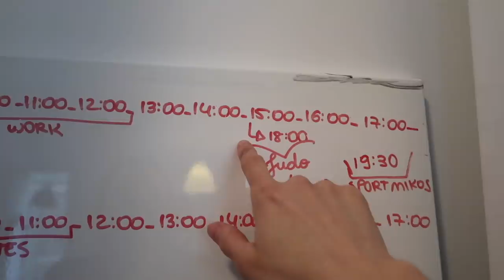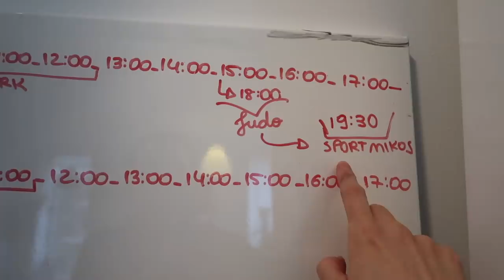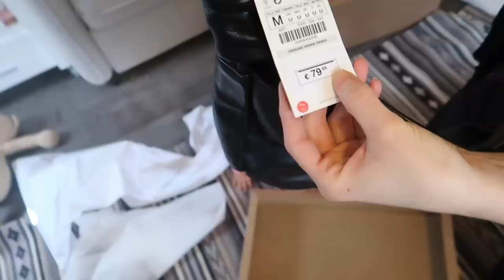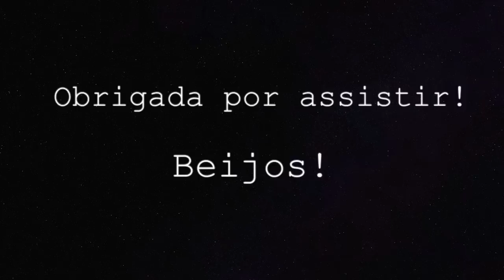ROTINA DE CASA COM BEBÊ | HOLANDA | Joyce Aurora 🙋🏻‍♀️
ROTINA DE CASA COM BEBÊ | HOLANDA

CAIXA POSTAL:
De Regenboog 70
1747 GX, Tuitjenhorn
The Netherlands

Equipamentos usados:
- Canon G7X mark II
- Iphone 6s - 7 plus

- Editor: iMovie